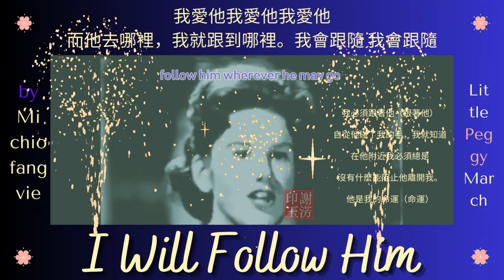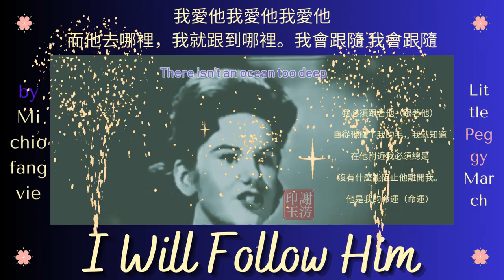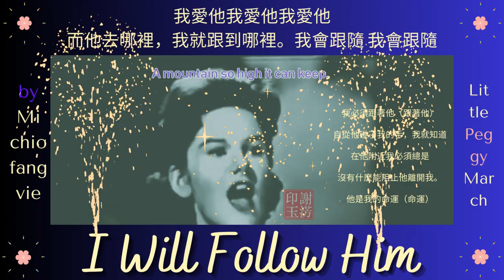I Will Follow Him- Peggy March - Directed by Michiofangvie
Little Peggy March（後來的 Peggy March）於 1963 年發行的歌曲最初於 1961 年發行，是一首法國器樂，由 Paul Mauriat 的 Franck Pourcel 主演，他於次年以假名（Del Roma）聲名鵲起，由 Norman 創作。 佩圖拉·克拉克 (Petula Clark) 演唱的歌曲《愛的戰車》(Chariot of Love Peggy) 在她 14 歲時被翻譯成英文翻唱，並於 1992 年登上美國單曲榜第一名。這首歌作為電影《天使》的原聲帶登上美國公告牌 "Tenshi ni Love Song Wo" 和往常一樣，中文翻譯只是我個人的看法。 所以請原諒我

Have a fantastic time.
Michiofangvie